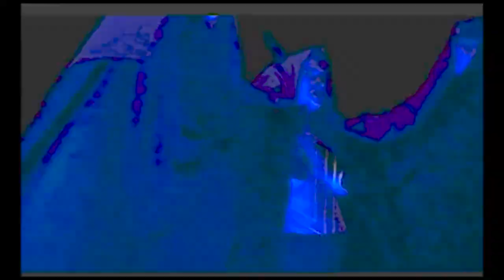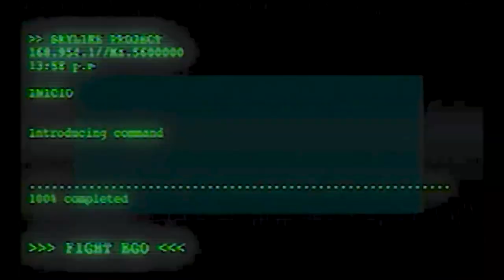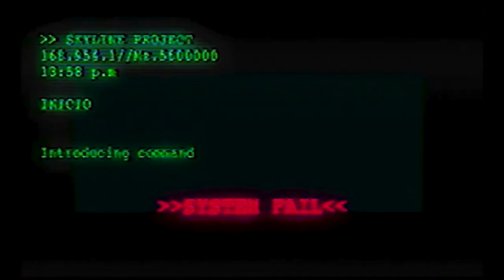Captain Süün - Skyline (Official Video)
Taken from the EP Beach Burrito out on Stolen Body Records.

Directed by Rocio Cufré